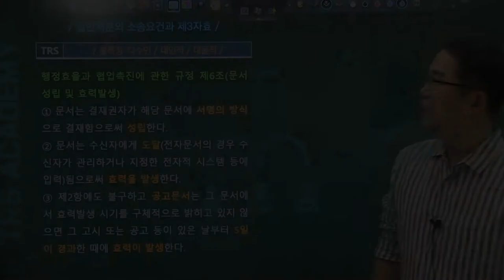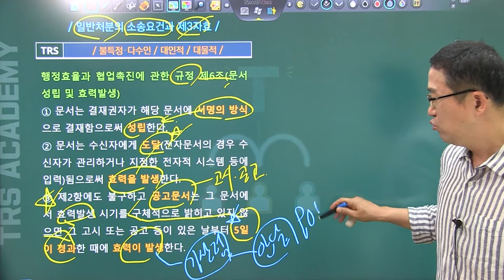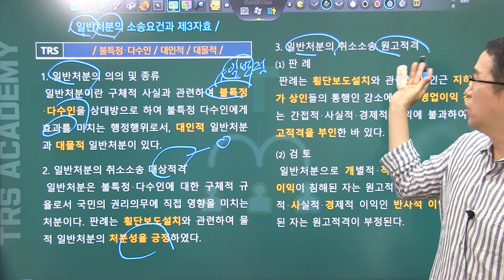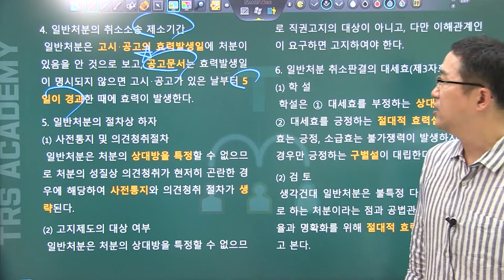#43 일반처분의 소송요건과 제3자효